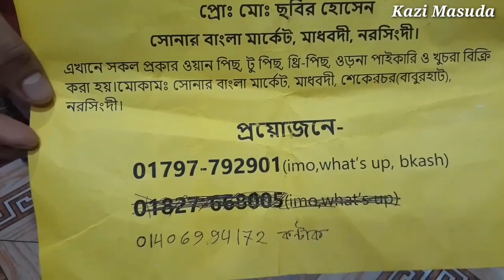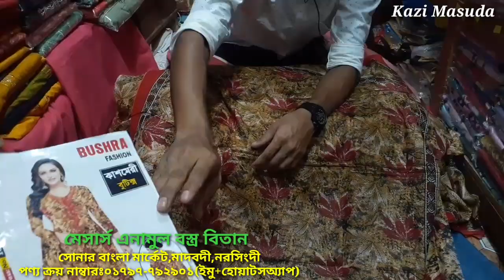পাইকারি দামে পার্টি,গুল আহমেদ,ডিজিটাল প্রিন্ট,মালহার থ্রি পিস কিনুন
অসীম দয়ালু পরম করুণাময় মহান আল্লাহর নামে শুরু করছি

পাইকারি দামে পার্টি,গুল আহমেদ,ডিজিটাল প্রিন্ট,মালহার থ্রি পিস কিনুন কোথায় থেকে কম দামে থ্রি পিস কিনে বেশি লাভে বিক্রি করতে পারবেন তার সন্ধান থাকছে আজকের ভিডিওতে

দোকান পরিচিতিঃ
মেসার্স এনামুল বস্ত্র বিতান
সোনার বাংলা মার্কেট,মাধবদী,নরসিংদী
পণ্যের জন্য কল করুন👇
০১৭৯৭-৭৯২৯০১(ইমু+হোয়াটসঅ্যাপ)
মোবাইল কন্টাক্টঃ০১৪০৬-৯৯৪১৭২

আপনার ছোট বড় যেকোনো ব্যবসা বা পণ্যের প্রচারের জন্য ভিডিও করাতে চাইলে যোগাযোগ করতে পারেন এই নাম্বারে👉০১৯১১-৩৫২৪৪৬ (এটা কোনো দোকানের নাম্বার নয় অযথা কল করে বিরক্ত করবেননা)